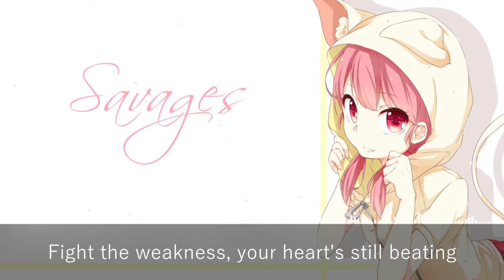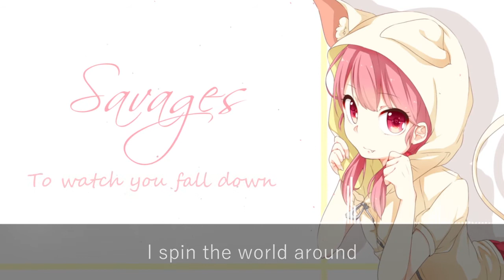Nightcore - Savages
Song by: Crashing Atlas

Lyrics:

Hiding in the fields
I know you haunt me
Waste away the day
I hope you catch me

I'm like an open door
I know you drag me
Right across the floor (right across the floor)
Will you please help me (help me)

I'm calling out to you (burning, I'm burning)
I spin the world around (to watch you fall down)
Humans fleeing
The truth you're seeking
We're not gonna take the fall like that
Fight the weakness, your heart's still beating
We are, we are, we are savages
We are savages

Ashes all around
Saving yesterday
I hope you find me

Right across the floor
Will you please help me
Help me

I spin the world around
Humans fleeing
We are savages

I spin the world around (burning, I'm burning)
Humans fleeing
We are, we are, we are, we are
Humans fleeing

We are savages
We are savages
We are savages
We are savages
We are savages
We are savages
We are savages